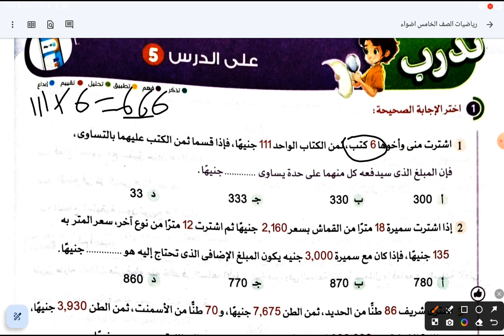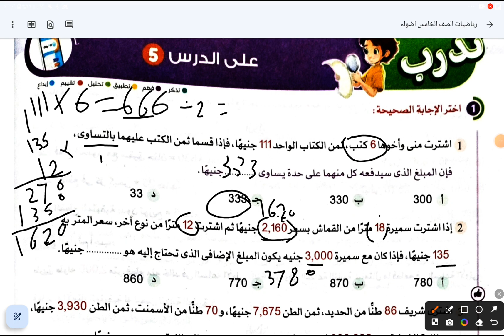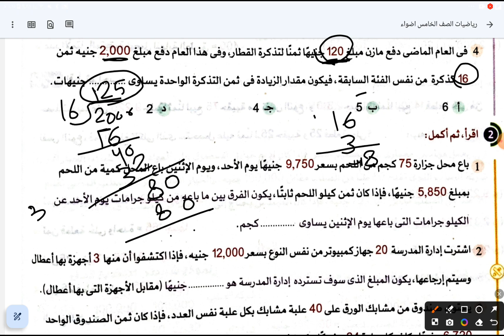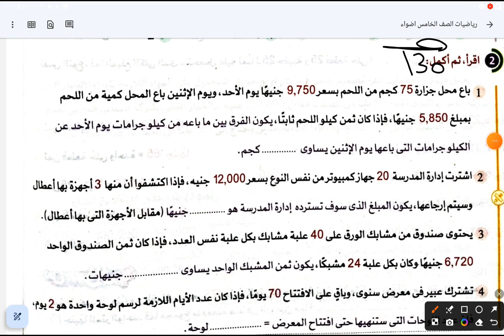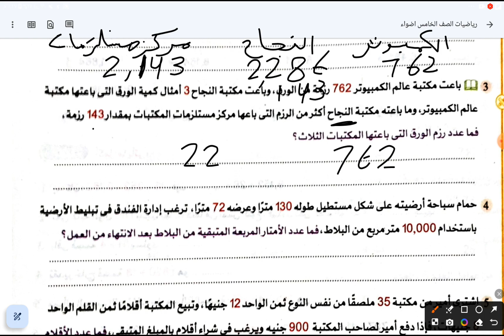مسائل كلامية متعددة الخطوات الصف الخامس الابتدائي الترم الاول كتاب الاضواء صفحه 136/135134